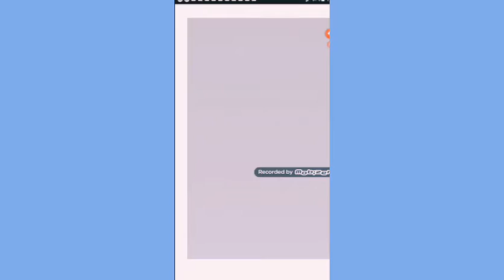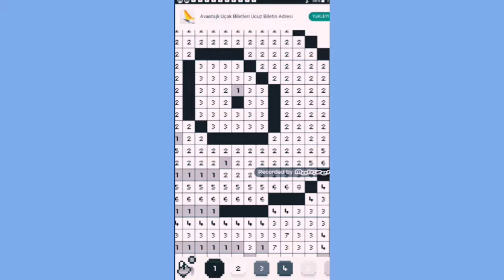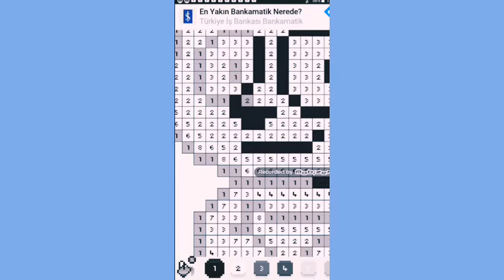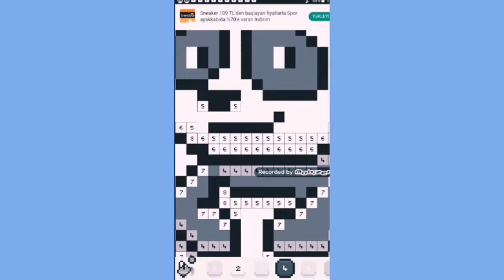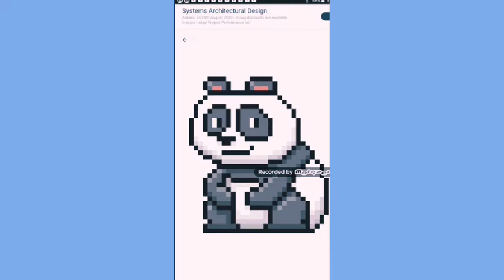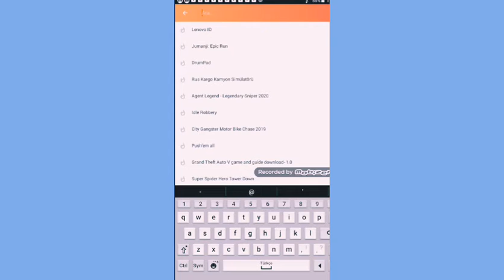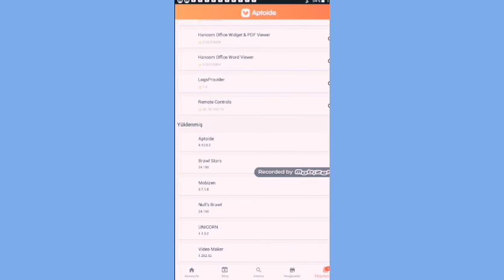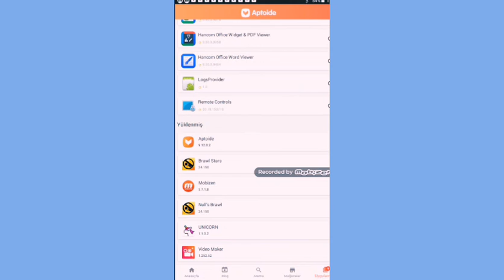VIDEONUN BAŞLIĞINI SİZ KOYUN (UNICORN) BÖLÜM 1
UNICORN video nasıl olmuş yeni videolar artık böyle gorusuruz bay bay bay